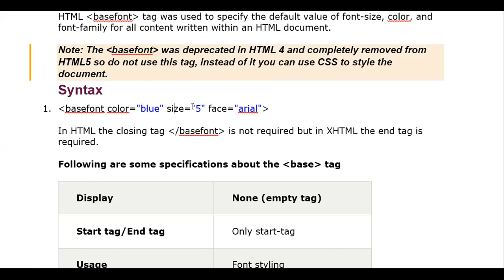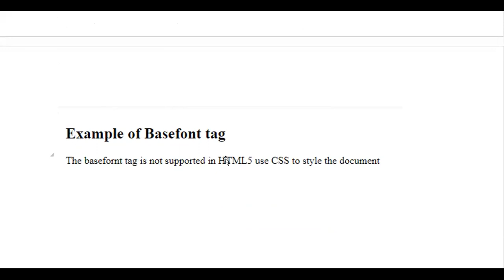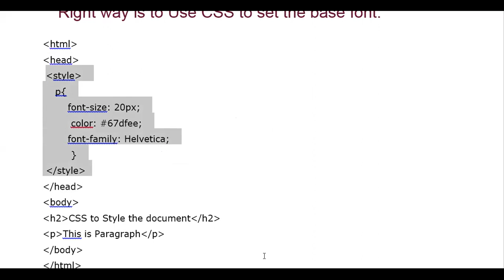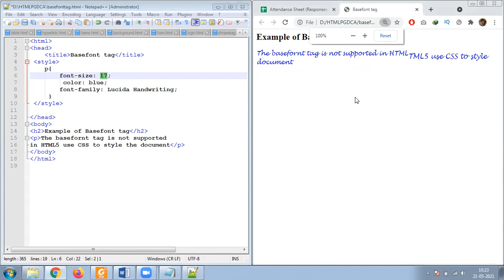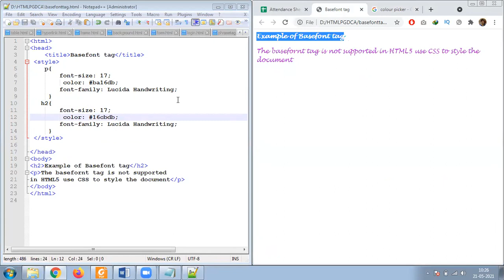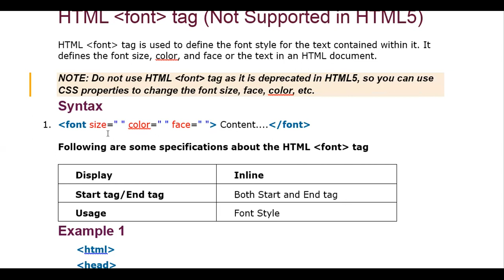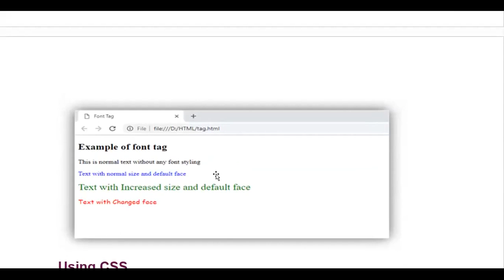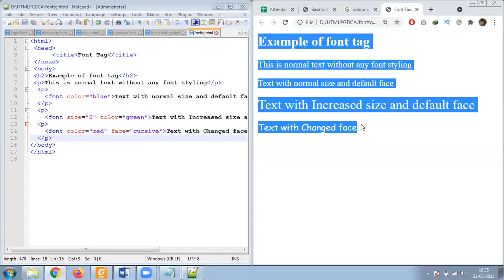21 MAY 2021 FONT & BASE FONT TAG